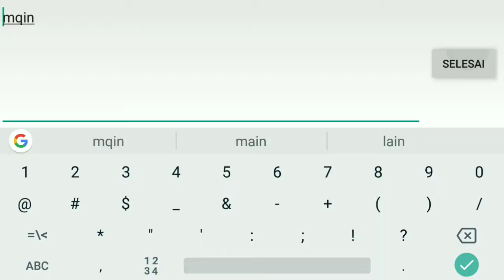TOWER TAK DI SENTUH WALAU PUN SEDIKIT,. LAWAN PALING NOOP